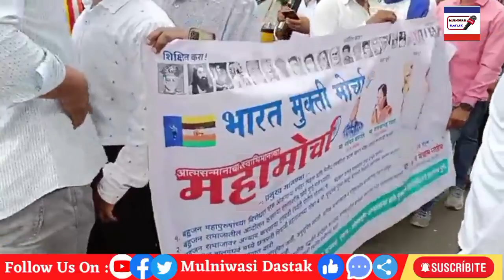भारत मुक्ति मोर्चा का ऐतिहासिक पुणे जिला अधिकारी कार्यालय पर लाखों का महामोर्चा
MULNIWASI DASTAK बहुजन समाज की आवाज बहुजन मूलनिवासी समाज के सभी लोग इस YouTube Channel को सब्सक्राइब करें और नीचे दी गई लिंक को भी शेयर , लाइक , Follow करें Twitter @ or Facebook @ and You Tube Channel Follow me
My [ Mulniwasi Dastak ] FIRST YouTube channel

सीधा लाइव प्रसारण
Mulniwasi Dastak